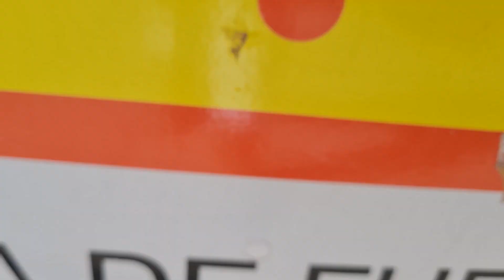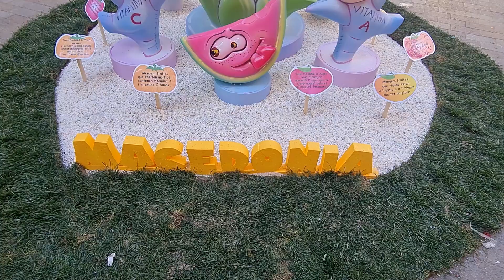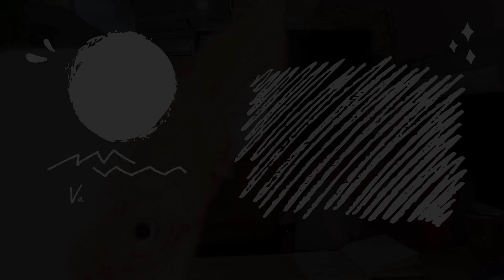🔥Descubre las FALLAS de Valencia con nosotros🔥 Pausamos nuestra vida CAMPER para VIVIRLAS al máximo.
Hacemos un pequeño parón en nuestra vida camper para
vivir y contaros como son las Fallas de Valencia desde dentro.

Descubre nuestras tradiciones, del día a día de las fallas y como son estas fiestas declaradas Patrimonio Cultural Inmaterial de la Humanidad por la UNESCO.
Fiesta, cultura, tradición, música, y olor a polvora, así son las FALLAS 🔥

MOMENTOS DESTACADOS:
00:00 Llegamos a Valencia para vivir las FALLAS
00:29 La Crida, el inicio de las Fallas
00:46 Así es LA MASCLETÁ
01:53 Paella VALENCIANA ¿Cómo se hace?
02:29 Planta Infantil - Fallas de Valencia
04:32 La Planta - Fallas de Valencia
04:42 Churros y buñuelos - Tradiciones
05:22 Indumentaria Fallera - Traje regional
06:40 Replega del Ninot
08:10 Variedad de ESPECTACULOS
09:54 Entrega de premios a las FALLAS - DÍAS 16 Y 17
10:43 LA OFRENDA a la Virgen
11:22 La NIT del FOC 18 de MARZO
11:50 La CREMA

Creado por la Sociedad Musical Unió de Pescadors para la Fallera Mayor 2023 de la Falla Plaça de la Creu i els Àngels, Patricia Gisbert Moliner. Video editado por CLIXÉ en ruta

Colaboración especial con la increíble música de @Roces - Tema, la podéis encontrar en nuestra intro y final del video.

¿Te unes a nuestra aventura? Viviendo, trabajando y viajando en nuestra furgo camper!

Colaboraciones y trabajos:
👏👏👏 ¡GRACIAS! 👏👏👏

Y también nos puedes ayudar con dar a ME GUSTA 👍, dejarnos un COMENTARIO ✍🏼 y COMPARTIR este vídeo 😉

NOS VEMOS EN EL SIGUIENTE CAPITULO DE:

CLIXÉ EN RUTA!!